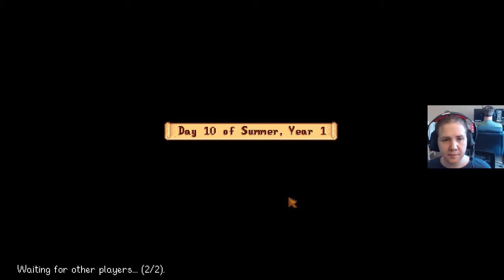Pepper Plays: Stardew Valley! ep. 9!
Watch Peppertacular as she takes on various games in our series Pepper Plays!

Pepper Plays is streamed every Saturday afternoon from Noon-2PM EST